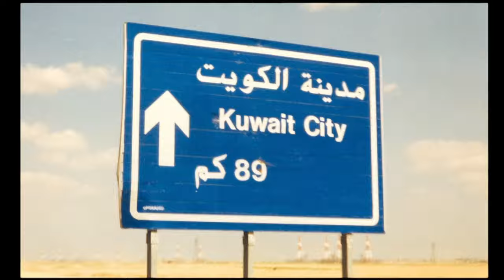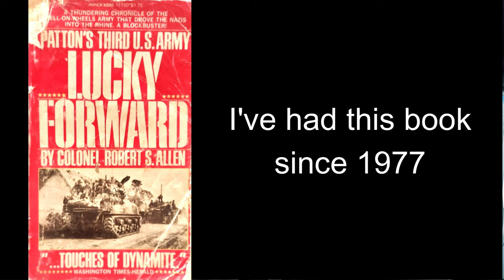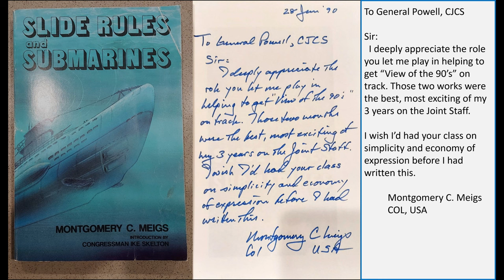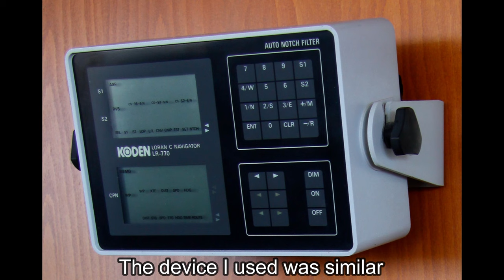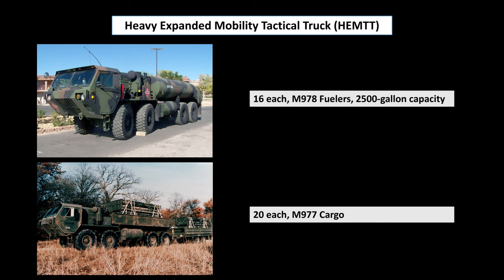My Story of Desert Storm in the Iron Brigade.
This video chronicles my experience during Desert Shield/Storm. As a young Armor Lieutenant, I had graduated from Tank Platoon Leader to Supprt Platoon Leader in the 2nd Battalion, 70th Armor. Stationed in Germany at Ferris Barracks and the city of Erlangen, I deployed to Saudi Arabia on Christmas Eve, 1990. As the video discusses, I was able to be an integral part to the success of the unit's mission.

Most of the pictures were taken by a fellow officer and Headquarters Company Executive Officer, Steve Fixler. The video was shot by various cameramen in the Battalion. The video quality is rather poor as it is from a VHS copy of a VHS copy burned to CD.

If you served in the Middle East, I would love to hear your thoughts and comments.

LT Cory Lesmeister, Callsign "Roadhawg"